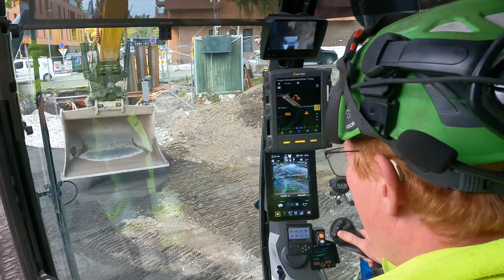CAT with rototilt puting DOWN a manhole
🇬🇧 Vi prøver å gå ned en ny vei her og vi begynner å bygge vei og legge knust asfalt slik at vi kan få bilene til 3 av naboene hjem 👍.  På tide med det nå etter å ha vært uten vei siden juli måned🫣🫣.

🇬🇧 We are trying to go down a new path here and we are starting to build a road and lay crushed asphalt so that we can get the cars of 3 of the neighbors home 👍.  Time for it now after being without a road since the month of July🫣🫣.

🇩🇪 Wir versuchen hier einen neuen Weg zu gehen und fangen an eine Straße zu bauen und Schotter zu verlegen, damit wir die Autos von 3 Nachbarn nach Hause holen können 👍.  Jetzt ist es Zeit dafür, nachdem wir seit Juli keine Straße mehr haben🫣🫣.

🇮🇹 Stiamo cercando di percorrere una nuova strada qui e stiamo iniziando a costruire una strada e stendere asfalto sbriciolato in modo da poter portare a casa le auto di 3 dei vicini 👍.  È ora di farlo dopo essere rimasto senza strada dal mese di luglio🫣🫣.

🇪🇸 Estamos tratando de hacer un nuevo camino aquí y estamos comenzando a construir una carretera y poner asfalto triturado para que podamos llevar los autos de 3 de los vecinos a casa 👍.  Ha llegado el momento ahora después de estar sin carretera desde el mes de julio 🫣🫣.

🇫🇷 Nous essayons d'emprunter un nouveau chemin ici et nous commençons à construire une route et à poser de l'asphalte concassé afin de pouvoir ramener les voitures de 3 des voisins à la maison 👍.  C'est le moment maintenant après avoir été sans route depuis le mois de juillet🫣🫣.